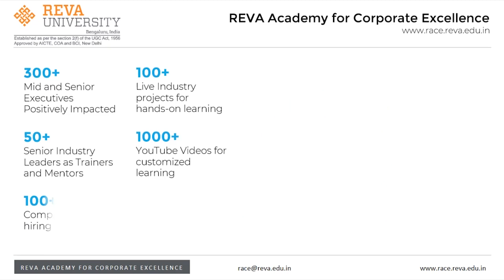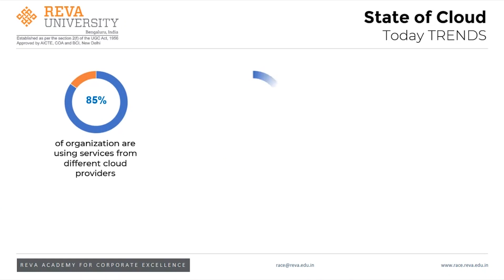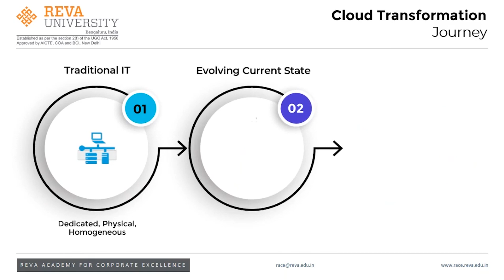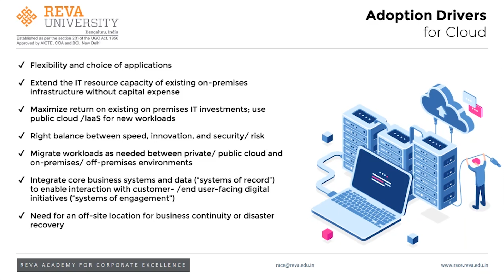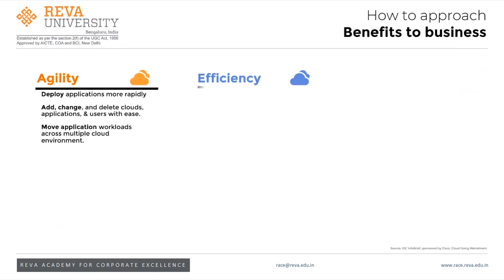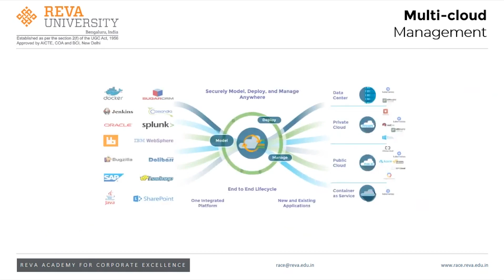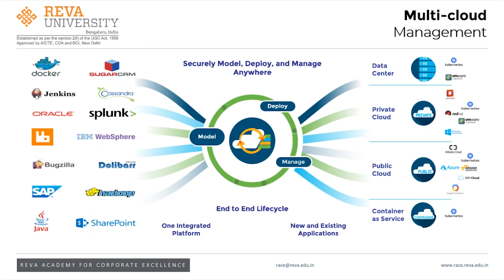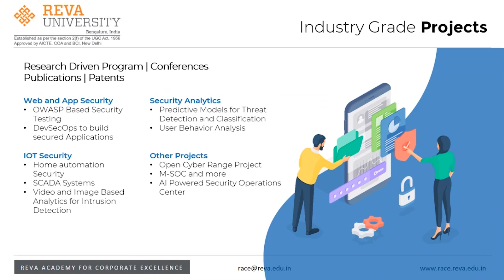Cloud Adoption and Cyber Revolution| Webinar| RACE | REVA University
Sandeep Vijayaraghavan, VP, Terralogic and Chief Mentor, Cybersecurity and Cloud Services at RACE, started off the webinar on ‘Cloud Adoption and Cyber Revolution” by mentioning the trends in cloud services. Citing the research reports, the presenter stressed that cloud solutions will continue to drive cloud adoption in India. Explained the enterprises’ perception of public cloud today, cloud transformation journey, drivers for cloud adoption, challenges with cloud adoption, how to approach cloud security services, how to approach managed services, how to get benefits to businesses, multi-cloud management, and so on.

Watch the webinar video to understand more about cloud adoption and how it enables cyber revolution.